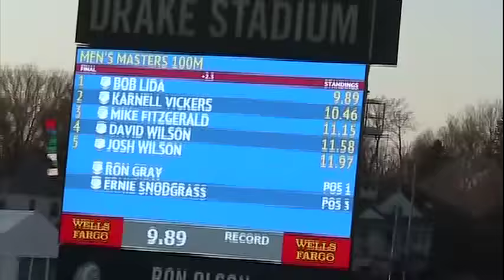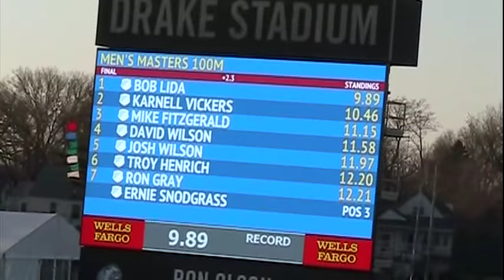2018 Drake Relays Masters 100M Age Graded